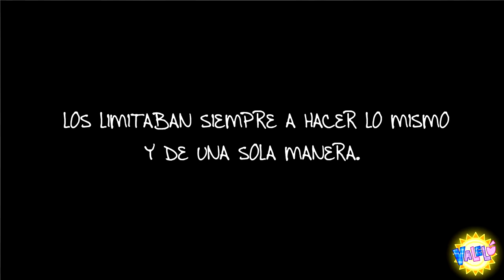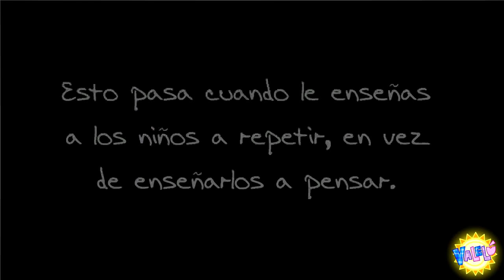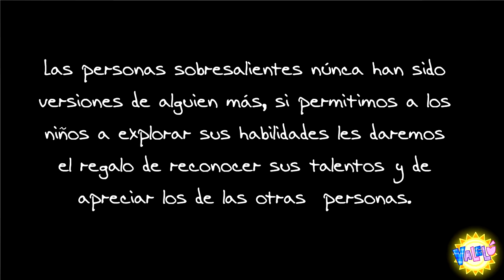Nuevo Orden Mundial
Exacto. Esto es lo que le sucede a los niños en un sistema educativo diseñado para crear trabajadores en serie y no seres humanos capaces de modificar su mundo.

NO MAS BORREGOS DEL SISTEMA.